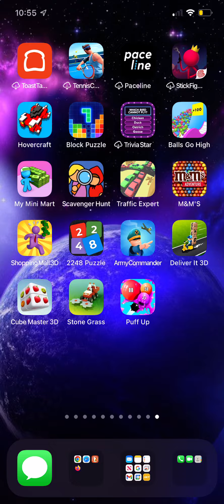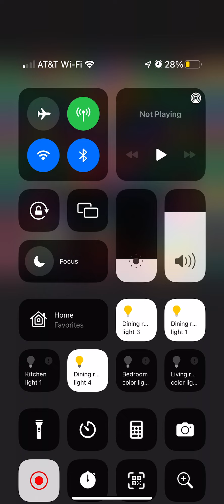Balloons 🎈 up and out